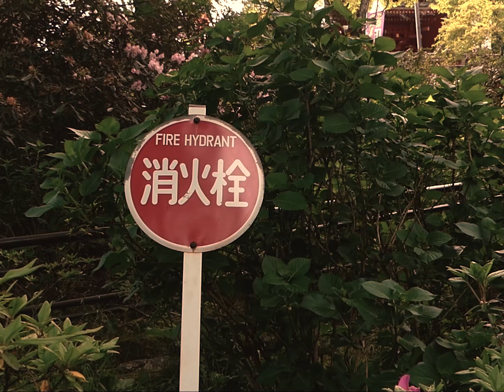eva - eternal sunrise (official video) [from "Spiritual Reflections" - The Jazz Hop Cafe]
hope yall like the new song and video :3